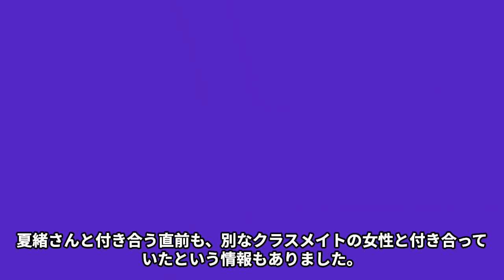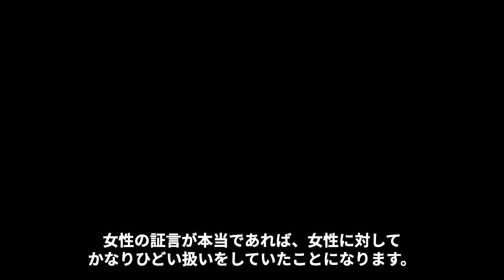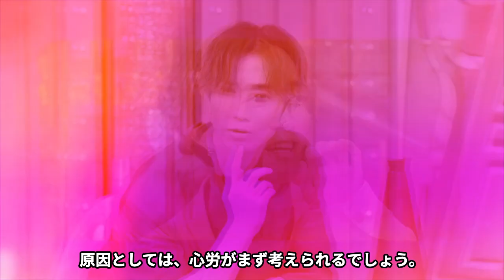田中樹の吐きダコ…患った“病魔”の真相に言葉を失う…「SixTONES」として活躍するアイドルの“ベッド写真流出”の裏に隠された“事件”に驚きを隠せない…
Gstudioでは日本の俳優・女優・歌手などを中心に情報を発信しております。